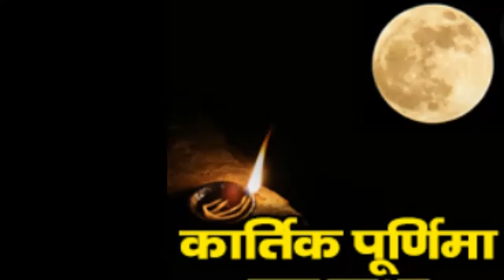Kartik Purnima | Satyanarayan Katha | Dr.Jaya Kumar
Kartik Purnima Katha | Dr.Jaya Kumar